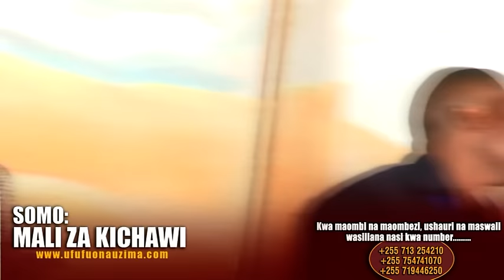MALI ZA KICHAWI Part 4/5 - Bishop Dr Gwajima